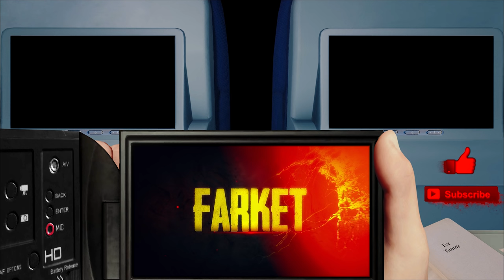GUIDE TO HUNTING ANIMALS S5 EP03 | The Forest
Check out The Forest Map for all the animal spawn locations

In this video of The Forest, I provide you with a guide to hunting animals, I find deer, boar, rabbits, lizards, and even a raccoon. I show you some of my favorite spots to hunt all the animals with skins. The objective is to do it so you can craft all the necessary items. This is much easier on normal and hard mode, hard survivals spawn rates of animals are reduced by 66%

► MOBO: Asus Rampage V Extreme
► RAM: Corsair DDR4 3000MHz Vengence 4GBx8 = 32GB
► Video Card: Asus GTX-1080ti STRIX ROG OC Edition
► CPU: Intel Core i7 5820K 6-Core LGA 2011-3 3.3GHz
► Storage: ADATA M.2 SX7000NP 1TB + 24gb additional assorted drive space
► Keyboard & Mouse: Logitech G903 & Logitech G900
► Audio Recording: Scarlett 2i2 + SM58 Microphone
► Editing Software: Adobe Premiere Pro, Auditions, After Effects, & Photoshop
► Recording Software: Adobe Audition & NVIDIA Shadowplay